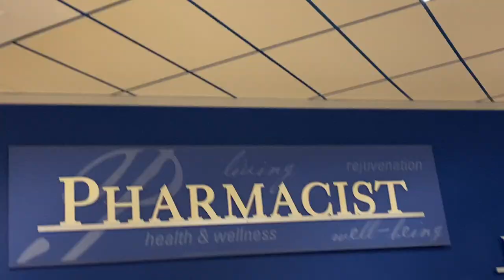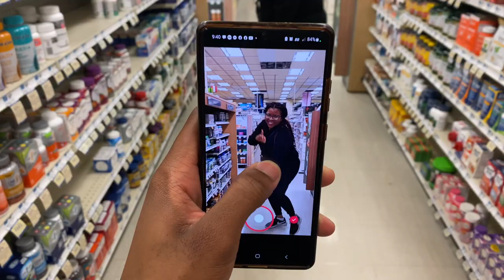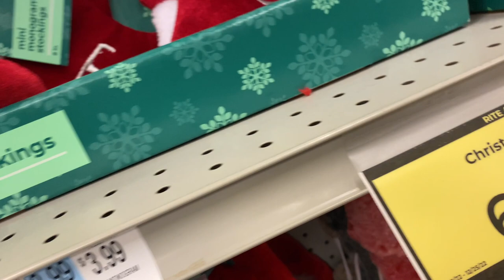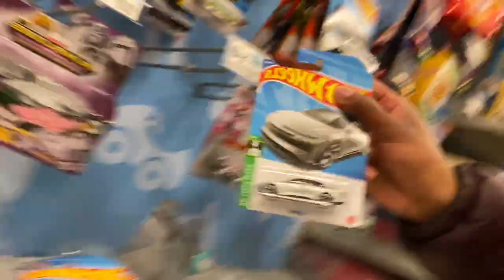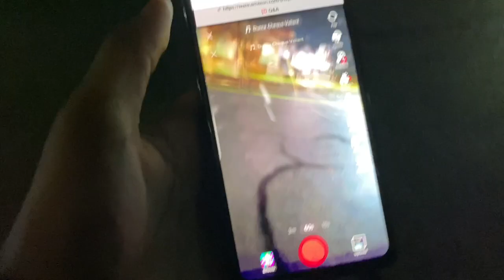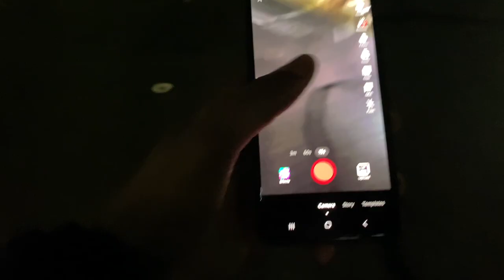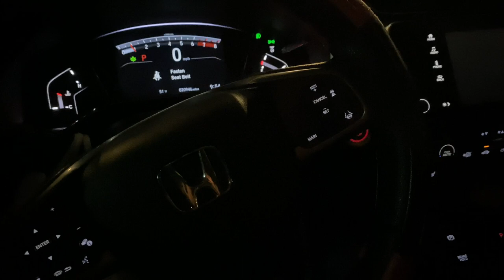VLOGMAS | WE WENT TO RITE-AID AND THIS HAPPENED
Trying our best to keep up for vlogmas!!